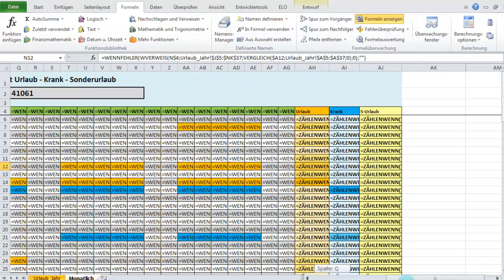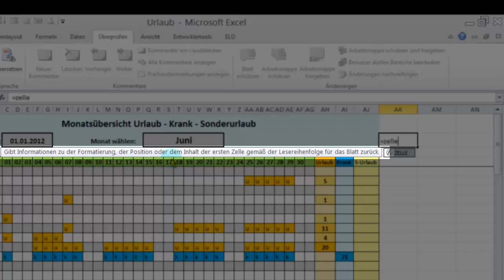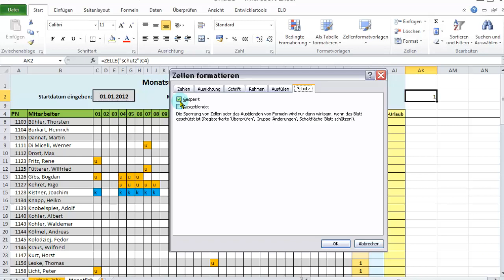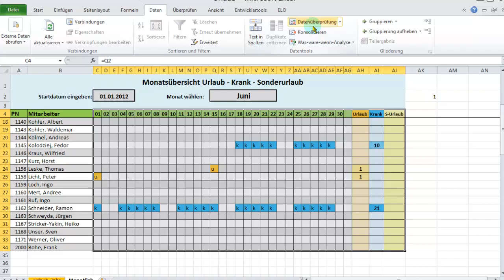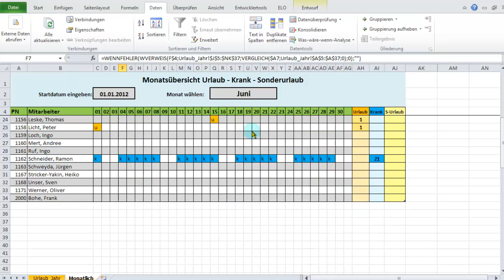Excel 2010 - Formeln schützen ohne Blattschutz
Mit der Formel Zelle("Schutz";Bezug) kann man Zellen vor dem Überschreibenschreiben schützen. Dies hilft allerdings nicht gegen das Löschen der Formel mit der Entf-Taste.
Aber es ist eine Alternative, wenn Daten weiterhin aktualisiert werden sollen, was mit dem normalen Blattschutz in Excel eben nicht funktioniert.